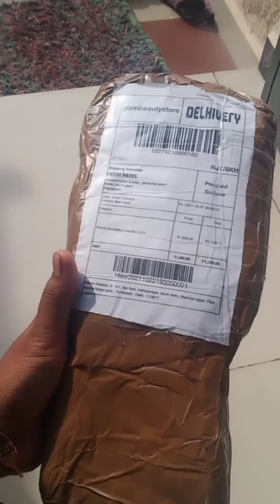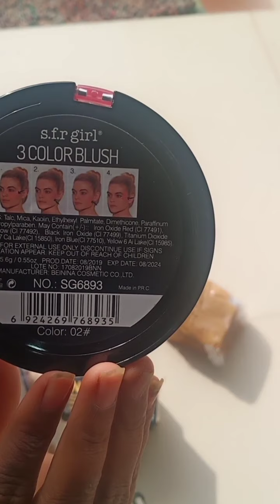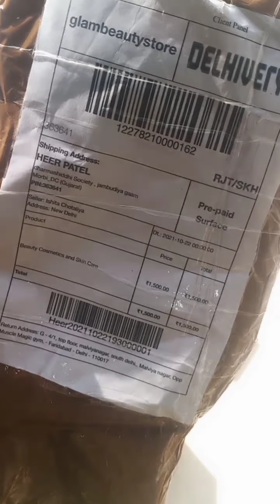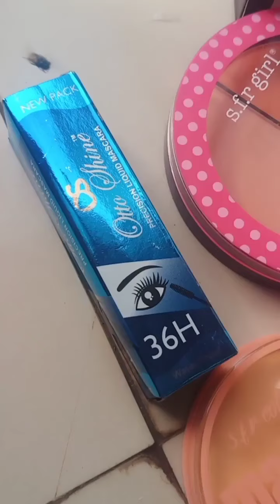મારી ફ્રેન્ડ ઇશિકા એ નવા વરસ નિમિત્તે મને ગિફ્ટ આપી.I Got A Gift From My Insta Frd Ishika FromDelhi.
વધારે કોમેડી વિડીયો જોવા માટે આવી જાઓ મારા ઇંસ્ટાગ્રામ પેજ પર heer_love_77

 અને ધાર્મિક વીડિયો જોવા માટે સબ્સ્ક્રાઇબ કરો મારી ચેનલ ને jay balaji888

કોસ્મેટિક્સ વસ્તુની ખરીદી કરવા માટે સંપૂર્ણ વિશ્વાસ અન્ય online page એટલે કે

diwali gift box
diwali gift box unboxing